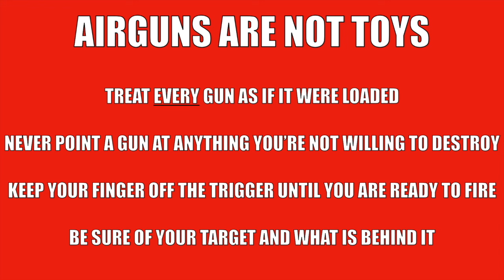Springfield Armory XDE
A word of thanks to all of you patient viewers and then a look at the 4.5mm bb replica of the surprisingly good value XDE